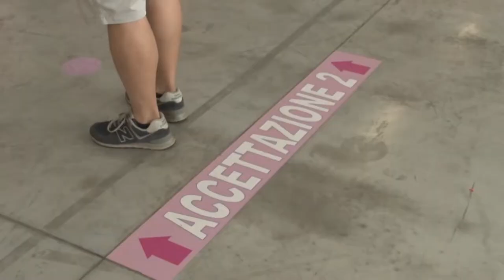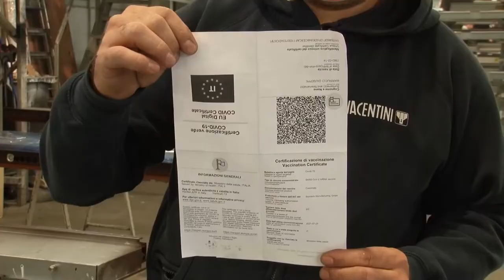Covid. In Abruzzo già 20mila terze dosi, ma aumentano i contagi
La terza fase della campagna vaccinale raggiunge il traguardo di 20 mila inoculazioni, ma 185 mila abruzzesi non hanno ancora ricevuto la prima dose. Nella nostra regione, l'ultima variazione settimanale ha registrato un +22% di incidenza del virus: "L'Abruzzo - dice il Comitato tecnico scientifico - è a rischio moderato".